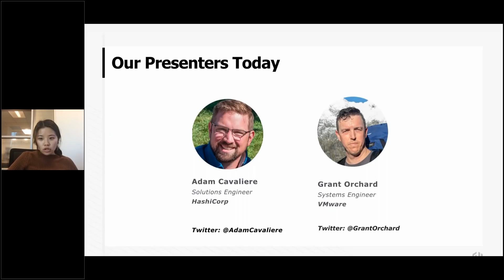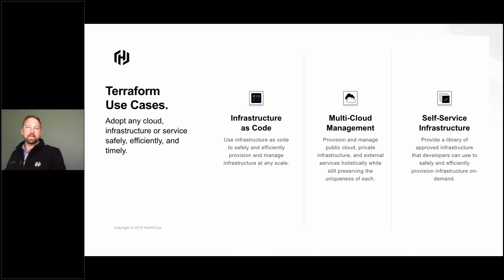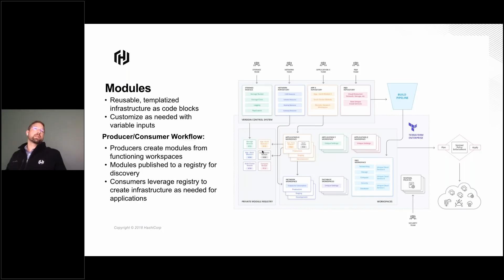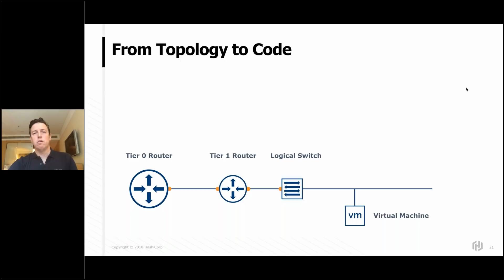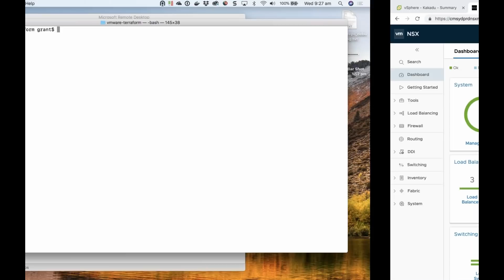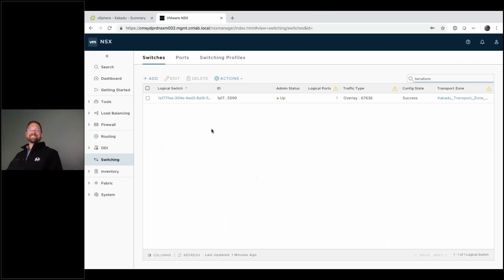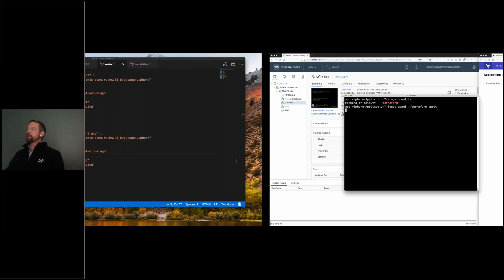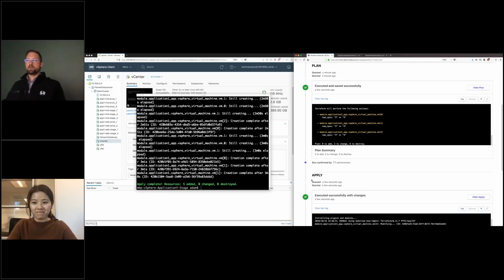Infrastructure as Code for VMware with Terraform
Watch this demo on how to get started with Terraform modules and vSphere and NSX-T Terraform providers. Solutions Engineer Adam Cavaliere (HashiCorp) and Cloud Management Technical Lead Grant Orchard (VMware), will cover using Terraform infrastructure as code for your VMware environments. --